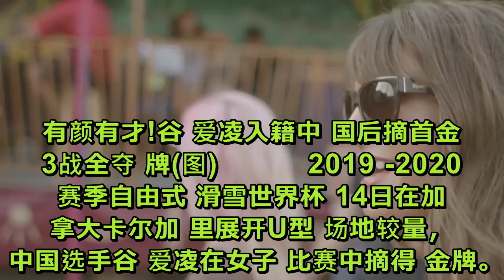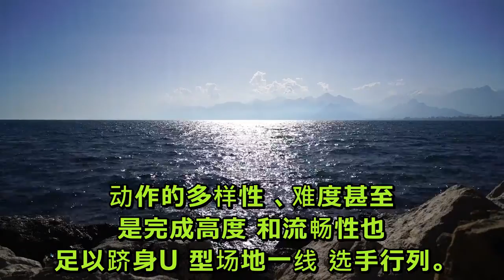有颜有才!谷爱凌入籍中国后摘首金 3战全夺牌(图)